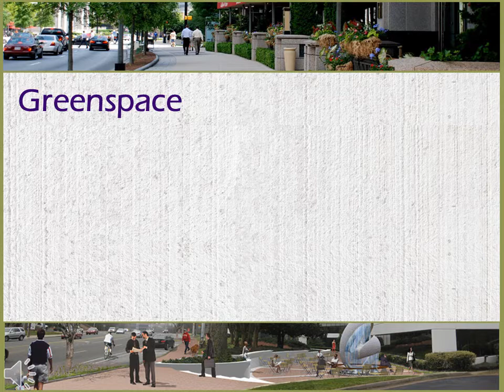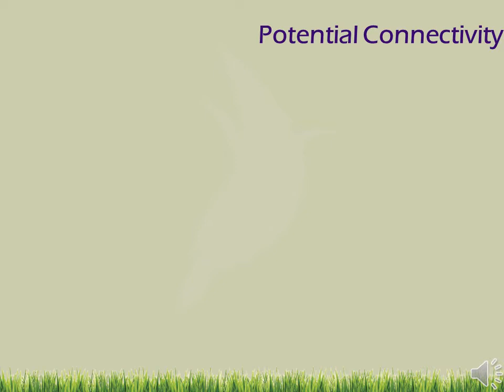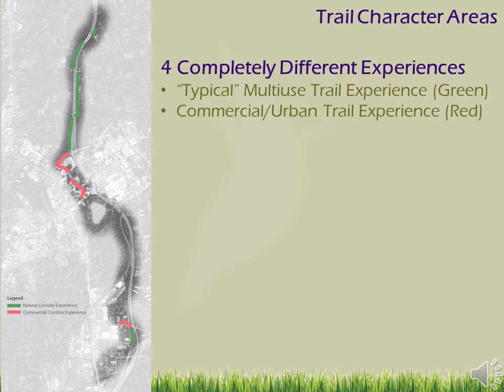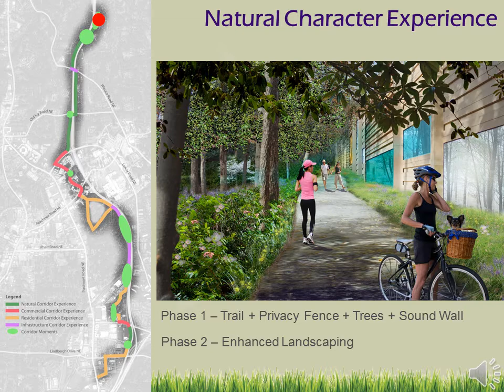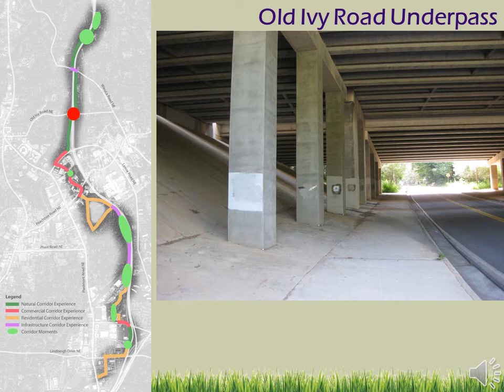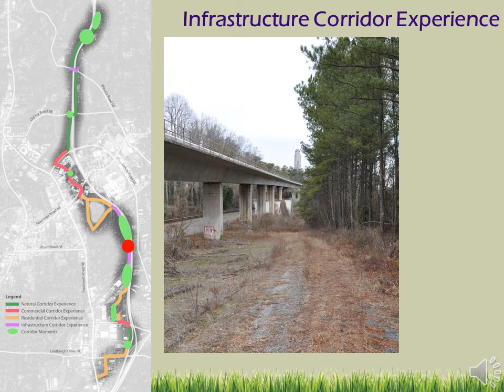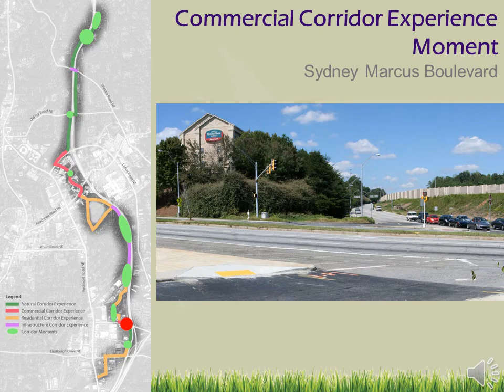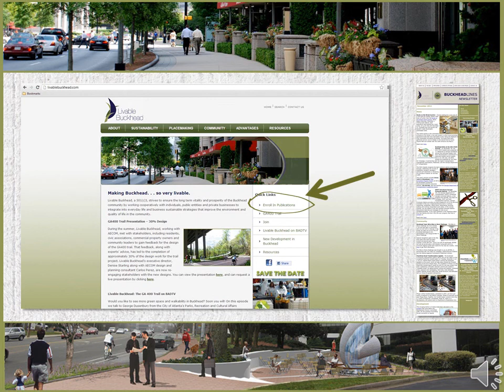GA400 Trail Overview and Tour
Identified as the spine of Buckhead's future parks system in the Buckhead Collection, the GA400 trail offers the community the opportunity to leverage lands in public ownership to develop a community amenity that will provide local recreational and social opportunities including walkable and bikable connections to local schools and the commercial business district as well as to the Atlanta Beltline.  The GA400 trail project will reinvent the GA400 corridor by reconnecting a community previously divided in half with the highway once given the moniker "the scar that will never heal."

Working toward the mission laid out by Atlanta City Councilman Howard Shook and undertaken by a partnership comprised of Livable Buckhead, the Buckhead Community Improvement District and the PATH Foundation, the GA400 trail brings together some of Buckhead's most notable community leaders with the southeast's most notable and experienced trail builders with a single unified vision.